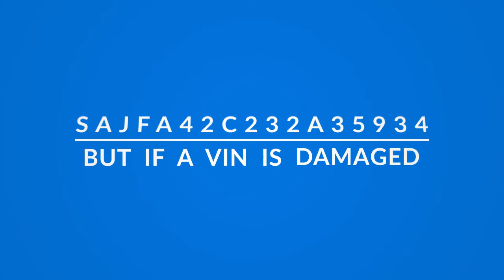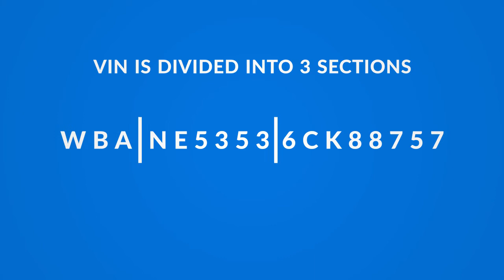What is VIN? || Vehicle Identification Number || Chassis Number - autoDNA. com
What is VIN? Vehicle Identification number - autoDNA.com

A vehicle identification number (VIN) is a unique code, including a serial number, used by the automotive industry to identify individual motor vehicles, towed vehicles, motorcycles, scooters and mopeds.

Check our movie for more detailed information!